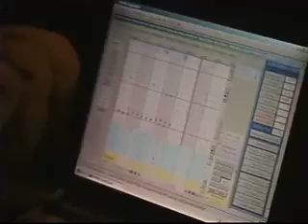Dr. Reid Thompson performs brain surgery, part 1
Part 1 of a brief look at brain surgery happening in Vanderbilt
Neurosurgical Operating Rooms, with commentary by Dr. Reid Thompson.